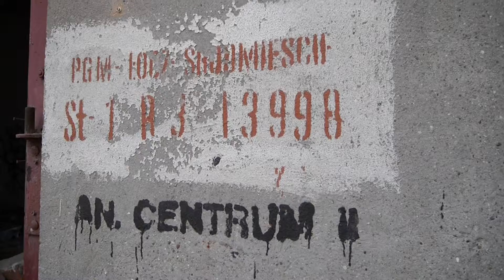Pusto/Pełno/Stany - 2013xxx L POO